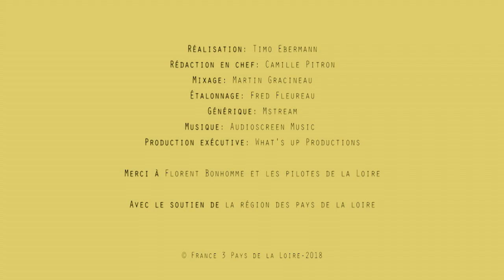Ils sont les Pays de la Loire : Florent Bonhomme, pilote de Loire à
Leur cœur de métier ? Prendre les navires au large, les rentrer dans l'estuaire et assister le capitaine pour les manœuvres (parfois délicates) d'accostage et d'appareillage. Florent Bonhomme est pilote de Loire. Il contribue à la sécurité des navires, des équipages et des usagers des ports comme Saint-Nazaire.  Auparavant, il a exercé comme capitaine de la marine marchande.